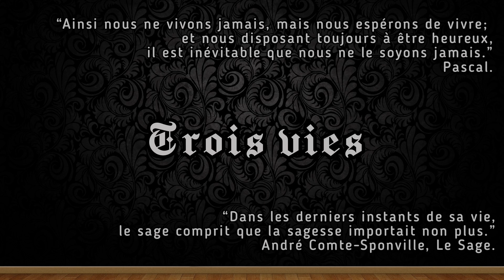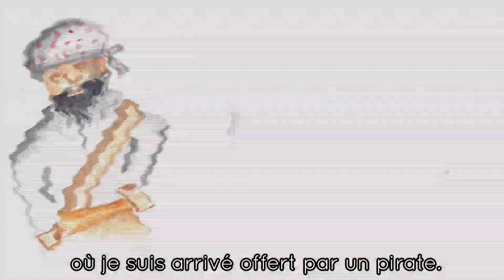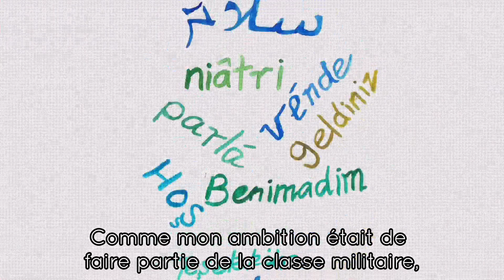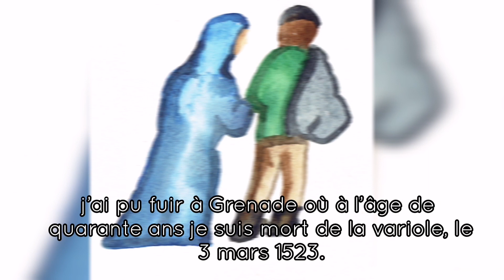Trois vies (1re. partie)